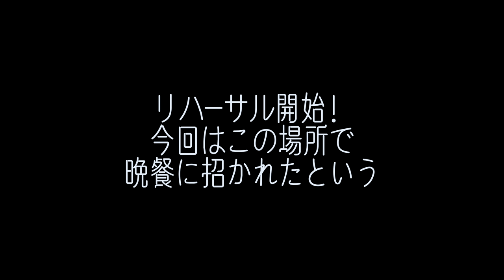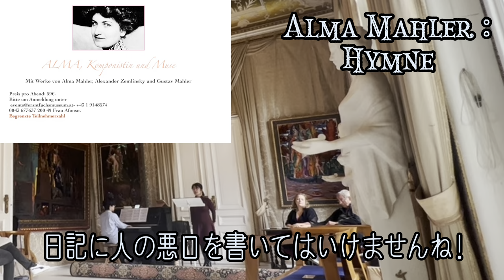【Jugendstil】Special Concert in der Otto Wagner Villa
Hi, Ich bin Misaki Morino, eine Opernsängerin.
Vielen Dank, dass ihr mein Kanal zu schauen!

Heute werden wir ein Konzert im Otto-Wagner-Haus geben,
einem der bekantesten Jugendstil-Architektur.
Hier ist einen Vlog von der Probe.
Ich lebe schon seit 12 Jahren in Wien, aber das war mein erster Besuch zur Otto Wagner Villa!
richtig sehnswert!

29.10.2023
Ort:
Otto-Wagner-Villa
Ernst-Fuchs-Museum

the other concert and Opera performances are on my Homepage!